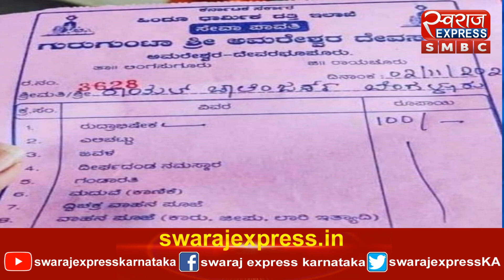RCB ಗೆಲುವಿಗಾಗಿ ಅಭಿಮಾನಿಗಳಿಂದ ರುದ್ರಾಭಿಷೇಕ...! 02-11-2020